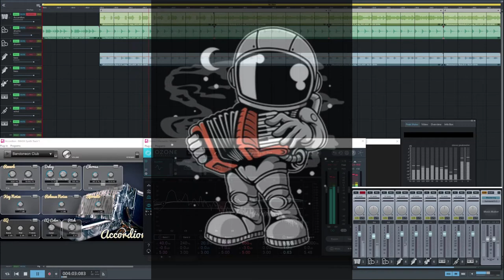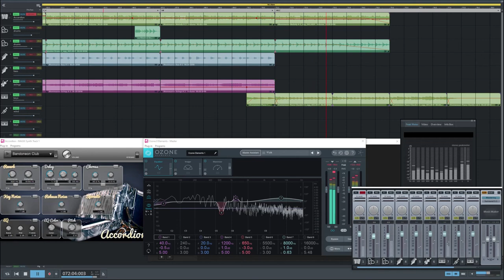Farmers Boy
This one for Farmersboy A respected Person in This community
Good on Ya mate Respects to you
A tune i composed on the fly